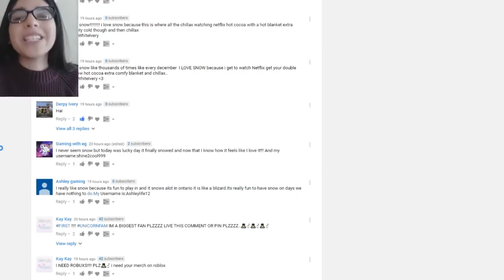Roblox Reaction Videos